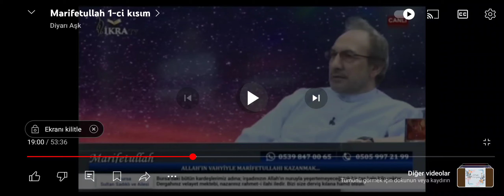RABBIM BANA BURDA NE ANLATMAK İSTİYOR ?